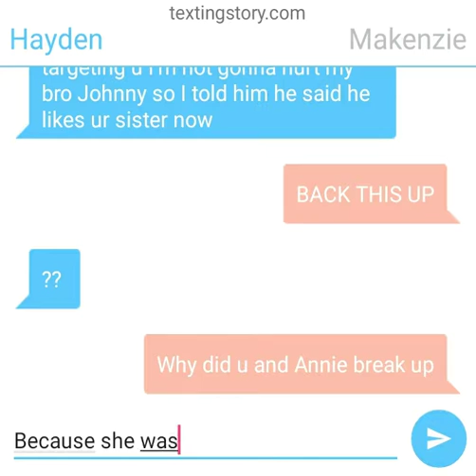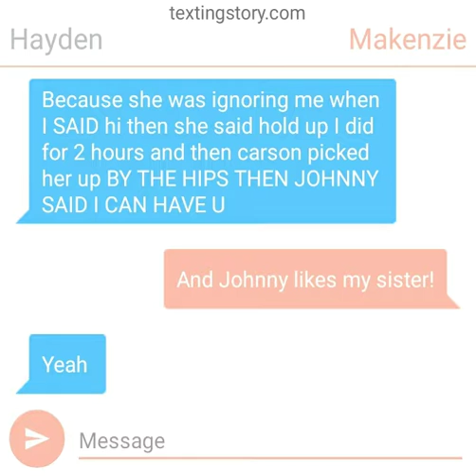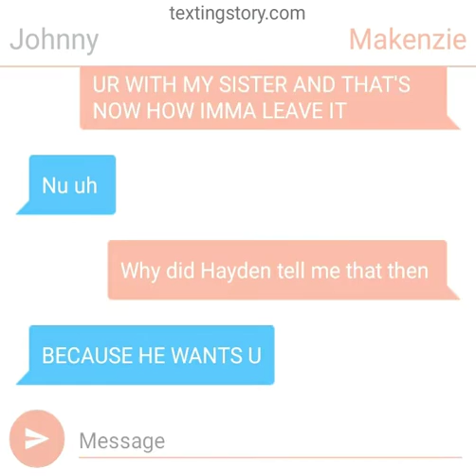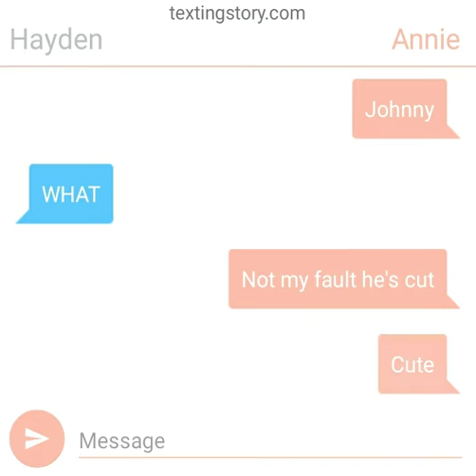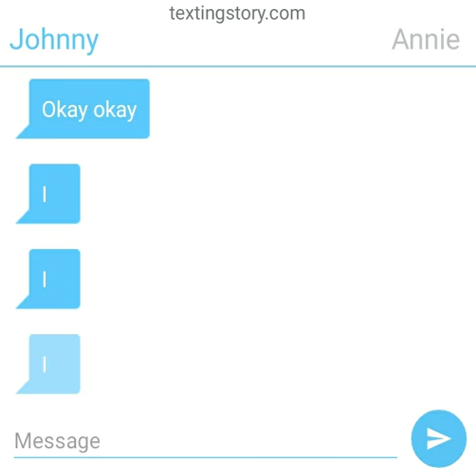Just find out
I will post it TODAY SO STAY BY YO PHONE